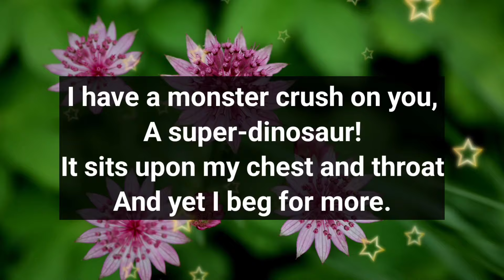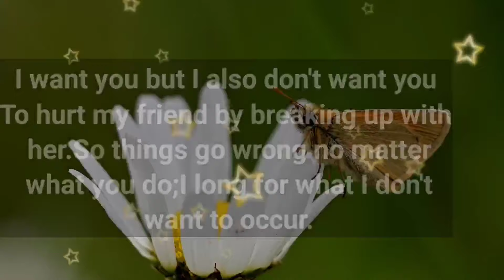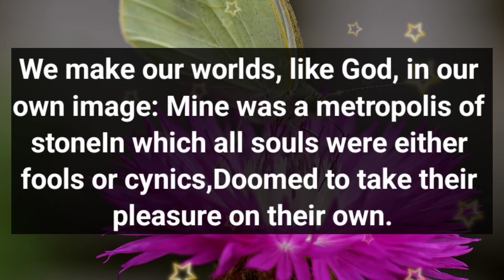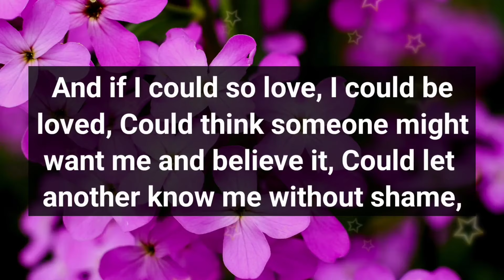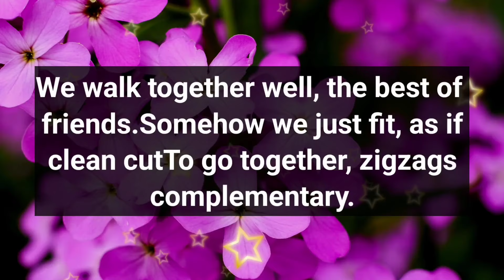Dm to Df 🙂🌹 || HONEY, I GONNA GIVE YOU SOME SERIOUS NEWS!💕🫂😍🫂💌🌹💐💫❣️🥰